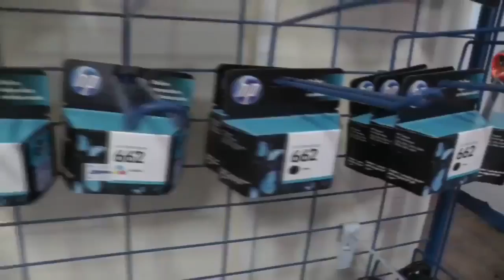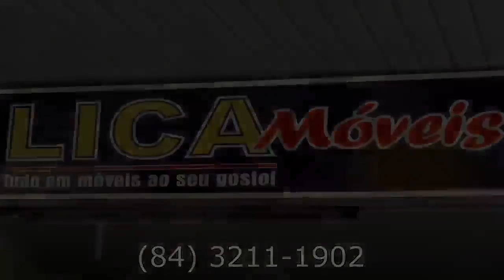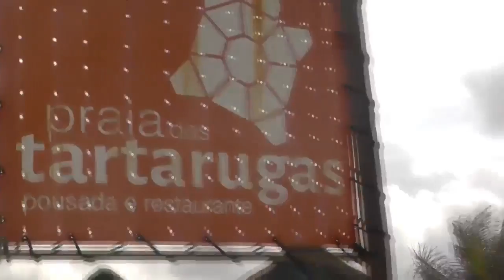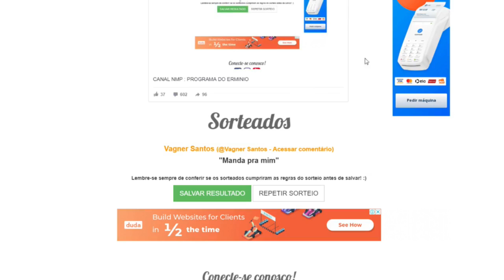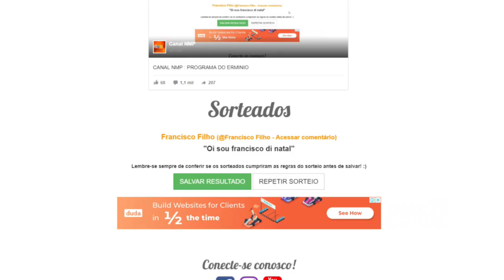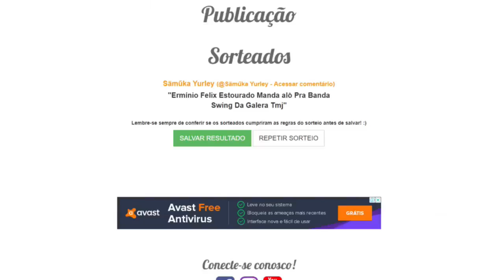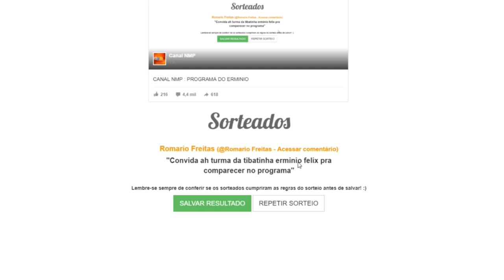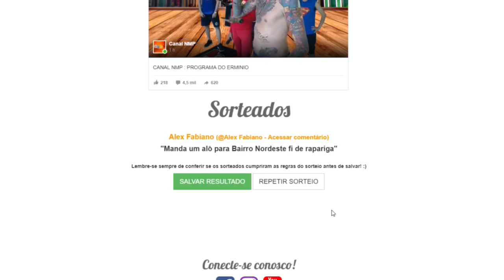CANAL NMP : PROGRAMA DO ERMINIO